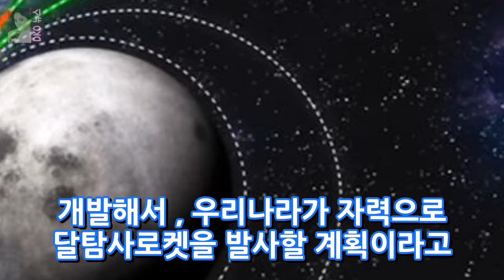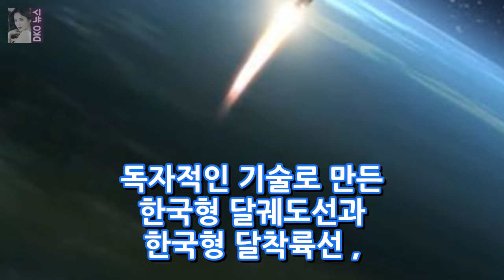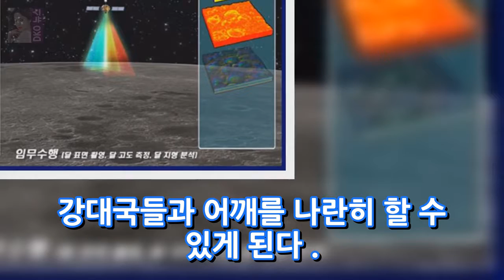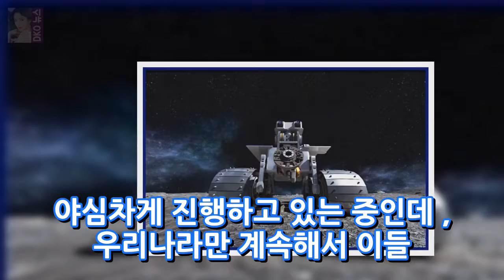한국의 달탐사선 발사계획 2020년 궤도선과 착륙선발사 동영상 DKO 뉴스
우리나라의 달탐사 한국형 궤도선 발사계획 예정 한국항공우주연구원 한국이 달에 탐사선을 발사하는 달탐사 계획이 발표되었다고 한다. 한국항공우주연구원이 직접 주관해서 550kg급의 시험용 달궤도선을 개발하고 발사를 위한 궤도선 본체와 탑재체를 개발해서 앞으로 수년내에 달에 한국형 탐사선을 발사한다고 하는 야심찬 계획을 갖고 있다. 한국항공우주연구원의 계획에 따르면 달탐사 1단계로 2017년도에 시험용 달궤..
아리아나 그란데 공연 중 폭팔사고! 도넛사건! 그녀의 인종국적? 총 정리  DKO 뉴스:
캠핑카 증가 10년 새 20배 등록대수 증가 지난달 6768대 인구 500만 명 발표  DKO 뉴스: